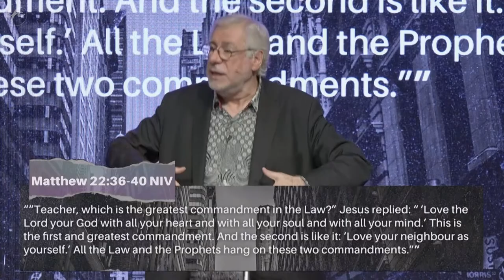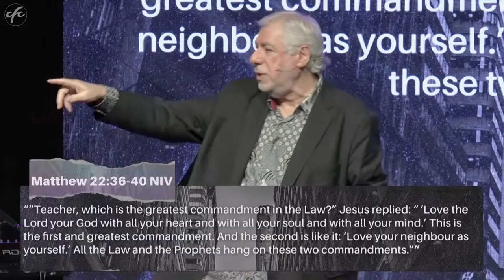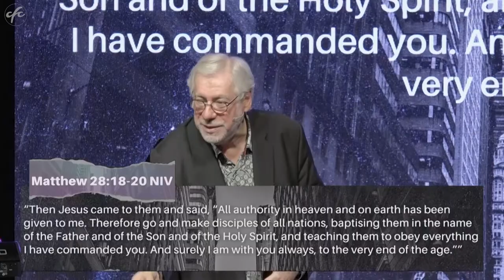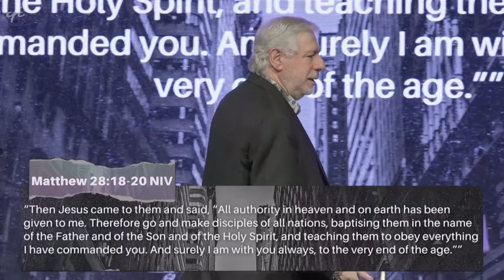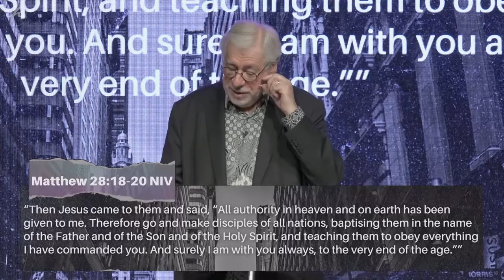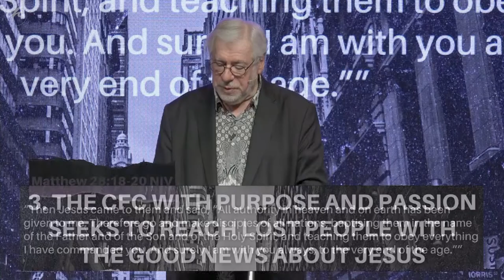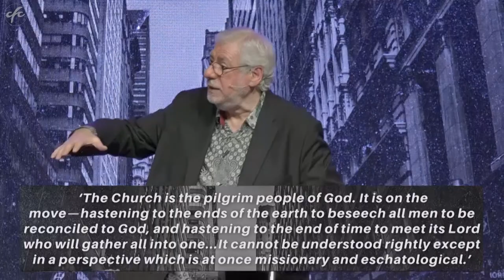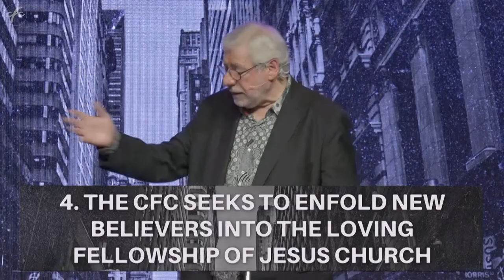Church on the Move - Bill Vasilakis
From the series "Kingdom Calling" on the 18th Sep 2022